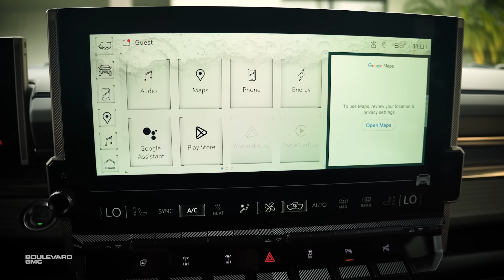GMC Hummer EV | Boulevard GMC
In Stock Now! The Hummer EV SUV is an all-electric, off-road capable SUV produced by General Motors under the iconic Hummer brand. It's part of GM's push towards electric vehicles and sustainability. The vehicle boasts impressive performance metrics, including a reported range of over 300 miles on a single charge, rapid acceleration, and advanced off-road capabilities. Its design is rugged yet futuristic, with distinctive Hummer styling cues. The interior is spacious and equipped with cutting-edge technology, offering a luxurious and comfortable driving experience. Overall, the Hummer EV SUV represents a fusion of traditional ruggedness with modern electric technology.